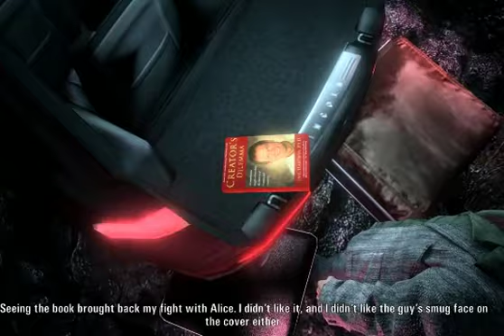Alan Wake Episode 1 part 1 of 2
Action, Adventure game, one of the most exciting game i have played, strong storyline that makes you want to keep playing, scare and spooky atmosphere, good graphics, the game has it all it was a very pleasant surprise and i really enjoyed playing the game.